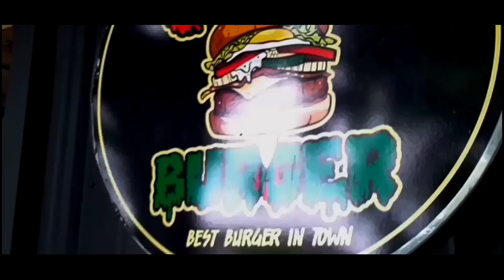HELL BURGER SIDOARJO - VIDEO PROMO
HELL BURGER VID PROMO

OPENING STORE

Tuesday - Sunday🍔
10am - 9pm WIB
GrabFood : Hell Burger
GoFood : Hell Burger Sidoarjo
Junk food is Yummy ~
Criticism and Suggestions, DM on instagram